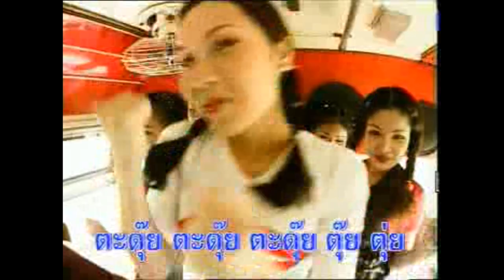ตุ๊ย ตุ๊ย ตุ่ย - ยิ้ม แย้มสุพรรณ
เพลง : ตุ๊ย ตุ๊ย ตุ่ย
นักร้อง : ยิ้ม แย้มสุพรรณ
อัลบั้ม : ยิ้มกระเต๊าะ
ผลงาน : อ.สมใจ ร่วมแต่ง
เรียบเรียง : อ.ประยงค์ ชื่นเย็น